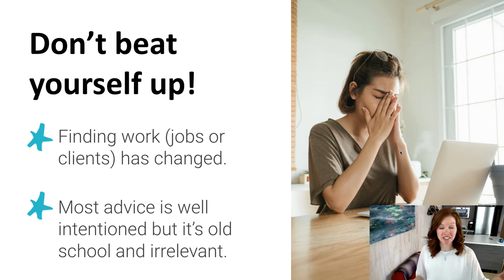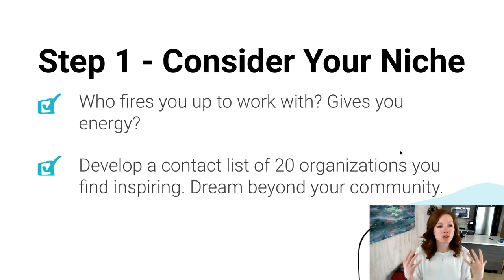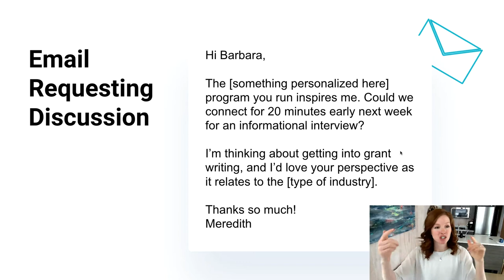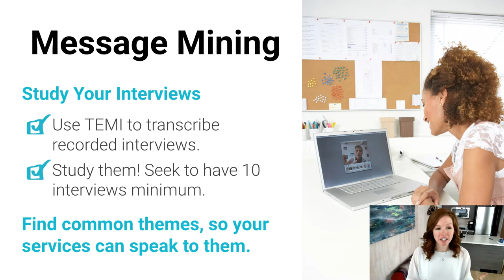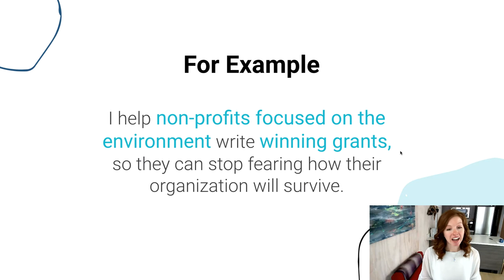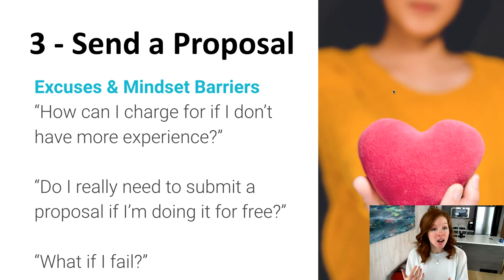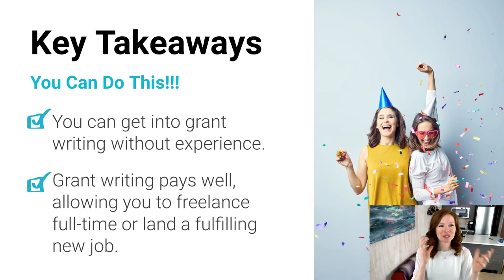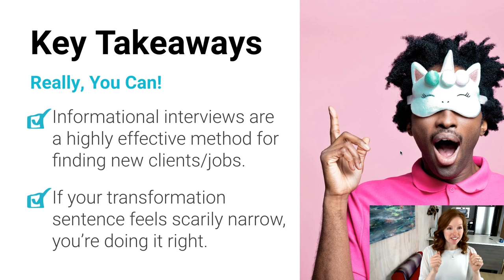How to Find Clients as a Freelance Grant Writer - The Grant Writing Unicorn Method 🦄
Hey there! Today we are going to learn how to find clients as a freelance grant writer or grant writing consultant without experience (or confidence!).

The secret? Informational interviews. 🔥

Are you curious about grant writing as a side hustle? Check out our free training on how to become a freelance grant writer ➡️

Informational interviews are all about getting to know your prospective clients and their pain points. You legitimately aren't asking for anything in the interview. This approach differentiates you from everyone else asking for an interview. 🙌

Once you understand their pain points, you can offer a solution to solve that pain. It's the magic behind landing great clients and networking without feeling sales-y or gross.

How have you found clients in the past? We'd love to hear others' tips and tricks!

TIMESTAMP
00:00 How to find clients as a freelance grant writer
00:01 How to find clients as a grant writing consultant
00:52 Informational Interviews
01:05 How to network without feeling salesy and gross
01:12 How does networking turn into a paid gig?
01:26 How to discover the pain points for your potential clients
01:46 3 steps to land great clients
01:51 How to figure out your niche
02:50 Informational interviews as a method to land clients as a grant writer
03:50 Email template for requesting an informational interview
05:09 Sample interview questions
06:00 Message mining to discover how you can help your client
07:00 How to write your tangible transformation sentence and describe what you do succinctly
08:00 Example of a tangible transformation sentence
08:37 How to send a contract to your client
09:24 How to send a proposal to client even if you are choosing to volunteer
10:42 Do I need to have a grant writing business in order to contract out my services?
11:49 How you can get into grant writing without experience
12:00 How to find new clients or jobs as a grant writer